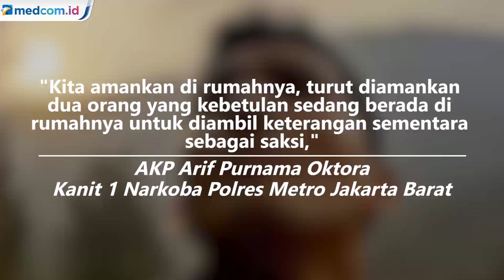Artis FTV Ridho Illahi Ditangkap Terkait Narkoba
Satres Narkoba Polres Metro Jakarta Barat menangkap artis Ridho Illahi (34) terkait dugaan penyalahgunaan narkoba jenis sabu.

RI diringkus oleh Unit 1 Satuan Narkoba Polres Metro Jakarta Barat di bawah pimpinan AKP Arif Purnama Oktora di kediaman RI di kawasan Cibubur.

Selain RI, polisi juga menangkap seorang yang lainnya yang diketahui sebagai drivernya.

Pihak kepolisian tengah melakukan proses penyidikan lebih lanjut untuk mengungkap temuan narkoba jenis sabu.